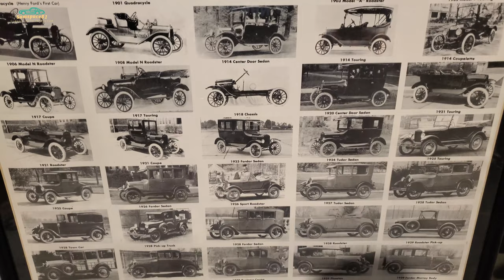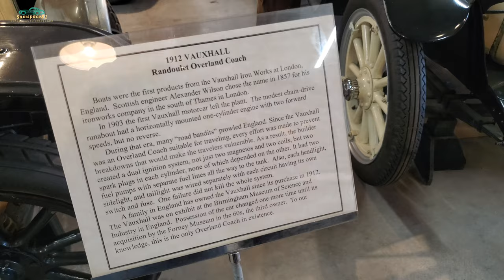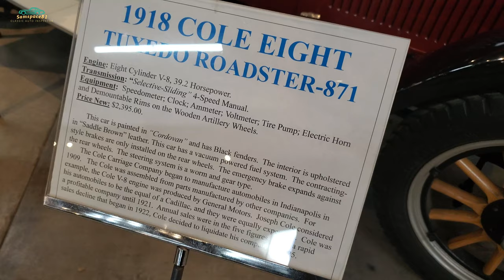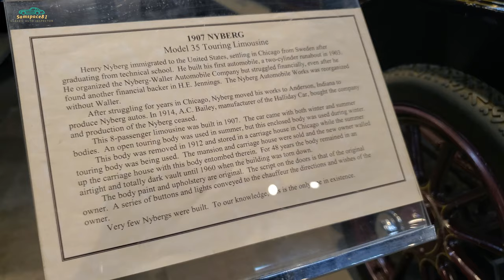Pre-War classic cars Denver Colorado Forney Museum of Transportation Samspace81 vlog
Pre-War classic car museum in Denver Colorado. 1909 Ford Model T Custom Touring with rear windscreen,  1922 Hupmobile, 1912 Vauxhaull, 1918 Cole, 1903 Oldsmobile curved dash, 1919 Renault, a 1907 Nyberg, an early Cadillac & early electric car. All of these incredible horseless carriages are at the Forney Transportation Museum in Denver, Colorado. I visited this pre-war antique cars during a recent muscle car inspection trip. Be sure and check out this museum if you get a chance. I love pre-war automobiles and pretty much anything with wheels & an engine.